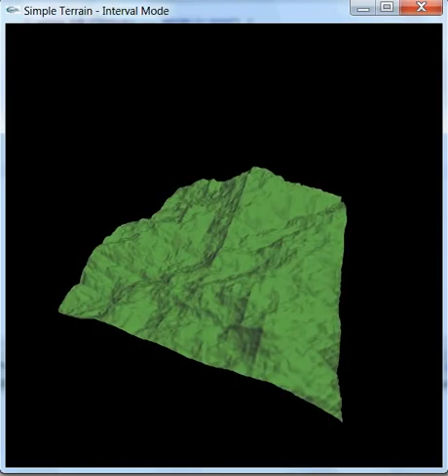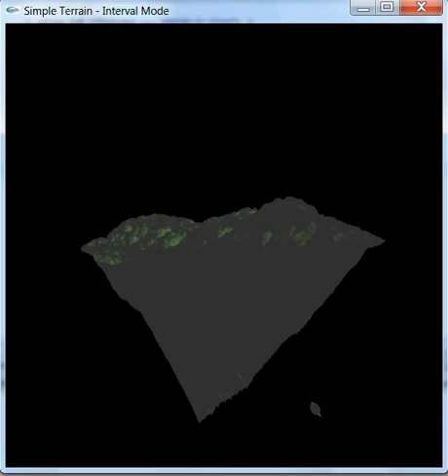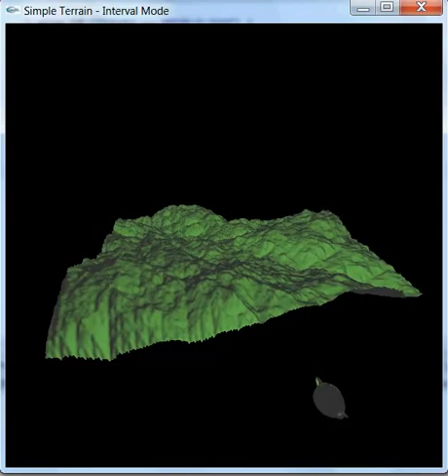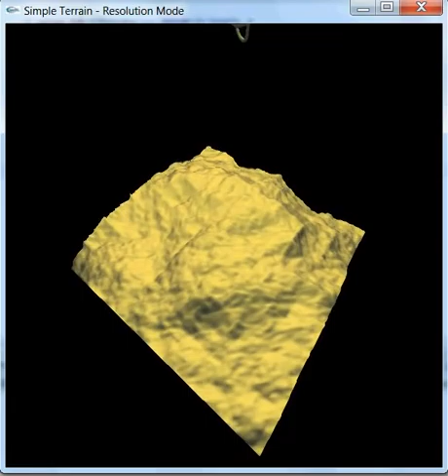Simple OpenGl random terrain with lighting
This week's assignment for my computergraphics course. At least kind of, since I added a little bit. The terrain is randomly generated using the diamond square algorithm.
First light is stationed where the observer is.
The second one sits on a fixed point somwhere above the initially rendered scene.
The third one rotates on a fixed circle around the terrain, but independently of it.
The fourth one does the same thing, but moves alongside the terrain.
In the end, there are two lights orbiting the terrain, one around it's z axis(the axis pointing out of the screen) the other one around the x axis (the one pointing to the right).

It's nothing amazing, but somehow it's a lot of fun playing around with it, I suppose mostly due to me having to code it myself.